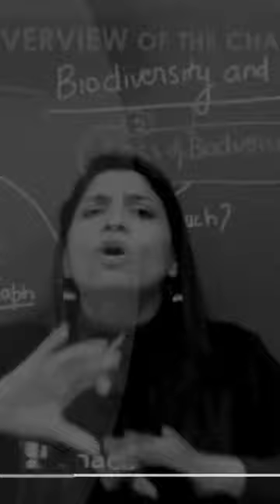hay hay itne amphibian mar gaye itni fish mr gai🥺.....@biofairyriturattewal